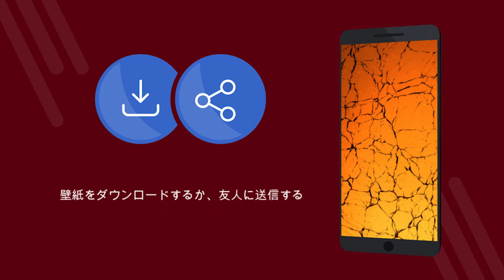ひびが入った画面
ひびが入った画面 - 4Kの壁紙で無料のアプリケーション。 無料でダウンロードできます。 あなたの携帯電話で壁紙を設定する方法。 Androidで壁紙を変更するアプリケーション。 無料のアプリケーションをダウンロードしてください。 [25ja]